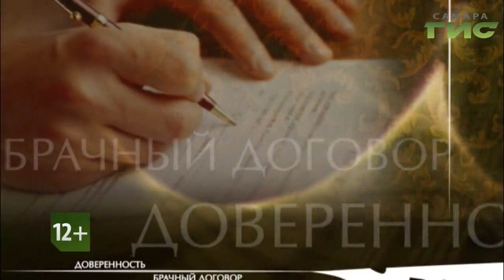"Территория права" от 17.02.2020